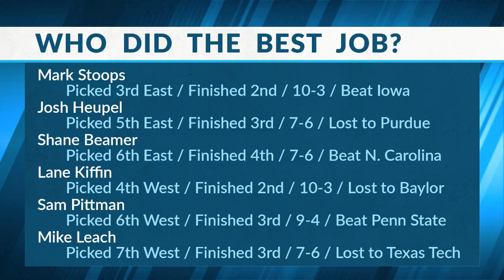1 2 22 Sports Source Segment 4